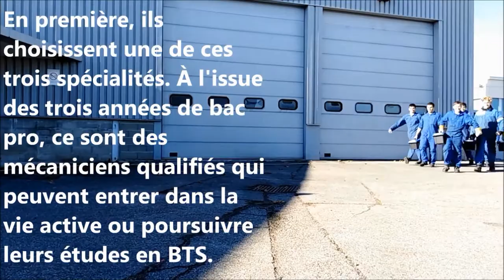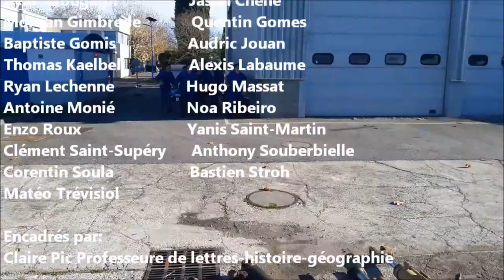2019_2MM2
Présentation scénarisée de la section maintenance des matériels "Les Mécanos de l'Extrème" par la classe des 2mm2